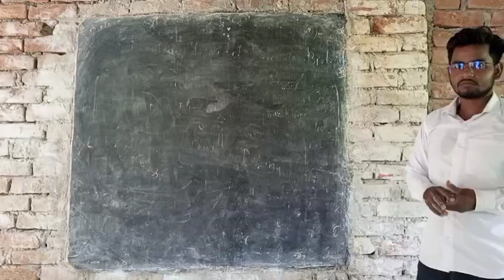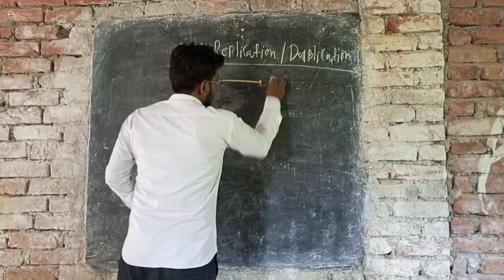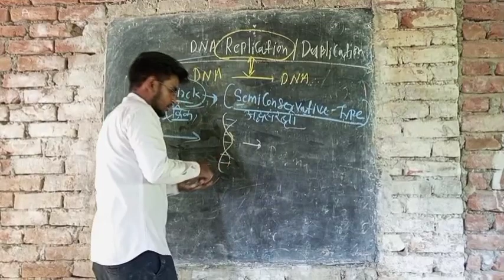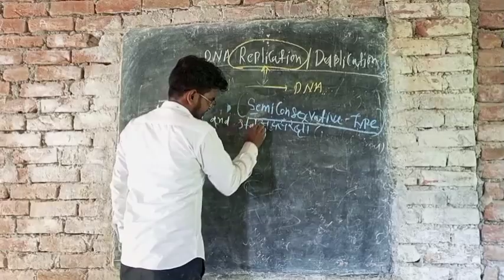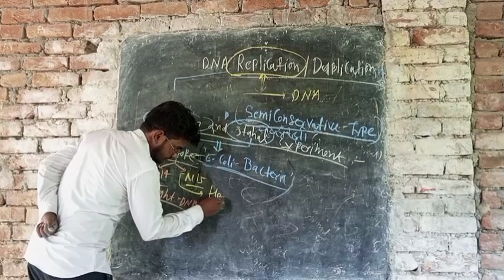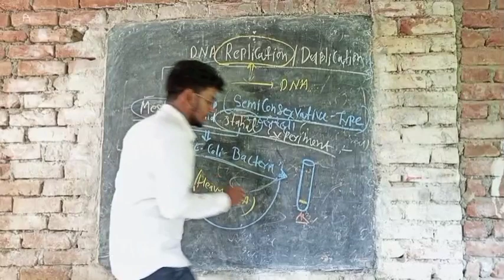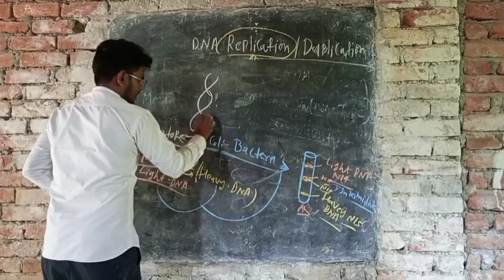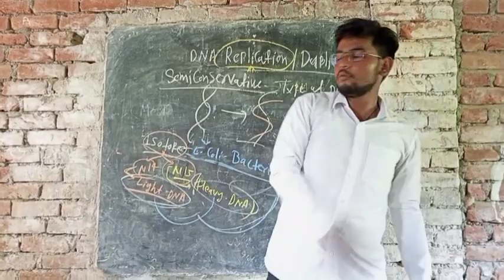DNA अणुओं का द्विगुणन Replication of moleculeDNAअणुओं का द्विगुणन अर्धसंरक्षि होताहैExperimentLec-7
experimentalproofof dna replication
semiconservative type of DNA replication
Meselson stahal experiment